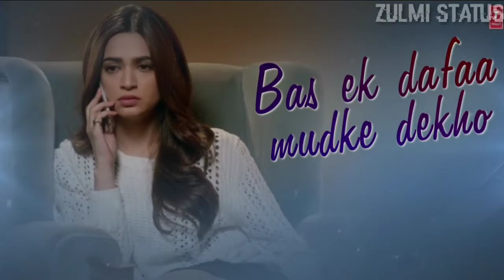New Love 💕💔💞Song Status for WhatsApp